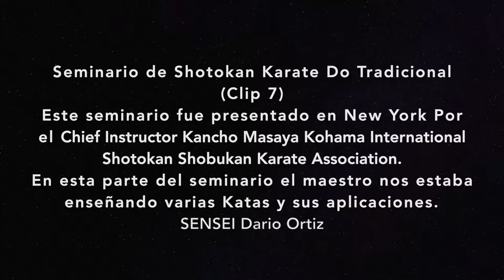(Clip 7) Chief Instructor Kancho Masaya Kohama International Shotokan Shobukan Karate Association.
En este pequeño video compartimos un seminario presentado en New York por la organización de la  International Shotokan Shobukan Karate Association en el mismo se presentó un seminario de técnicas básicas y avanzadas para distintos rangos y grados por el maestro e instructor de la organización  el Kancho Masaya Kohama japonés. Éste seminario constaba de varias partes en los Videos veremos algunos clips de algunas de las distintas técnicas que se presentaron y esperamos que los disfruten.